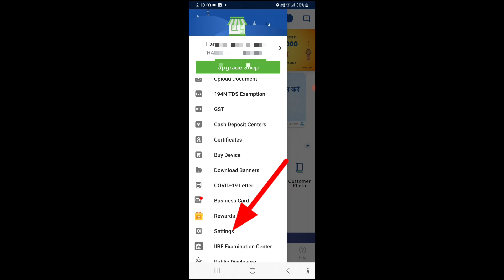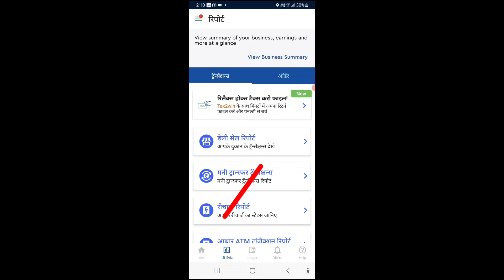Paynearby me bhasha kaise change kare | How to change language in paynearby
Your Qurries
How to change language in paynearby
paynearby me language kaise change kare
paynearby me bhasha kaise badle
spice money apps me bhasha kaise change kare
paynearby me location change kaise kare
paynearby me bank account change kaise kare
paynearby me mobile number change kaise kare
paynearby me mobile number change kaise karen
paynearby id me mobile number change kaise karen
paynearby ka location change kaise kare
spice money bhasa change kaise kare
paynearby me mobile update kaise kare
change language